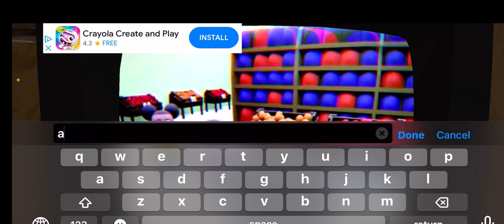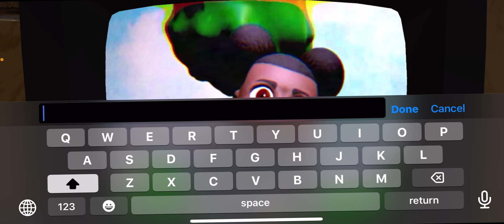This is the biggest brat i’ve seen